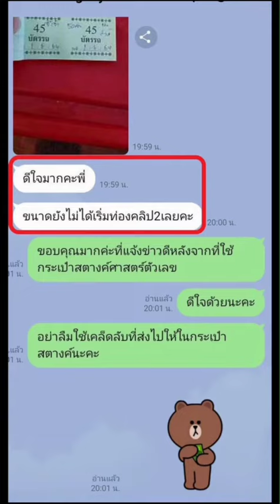เคล็ดลับดึงดูดเงิน EP_3